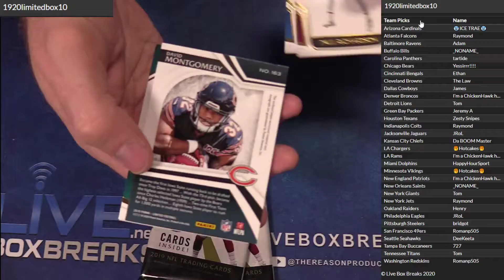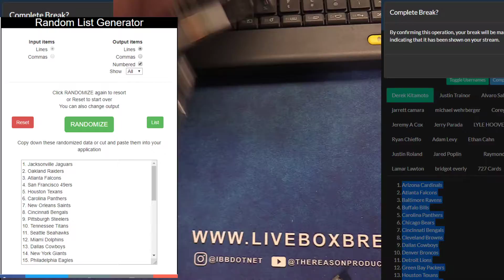PYT 2019 Limited #10 LBB